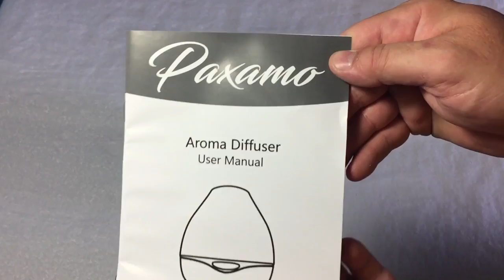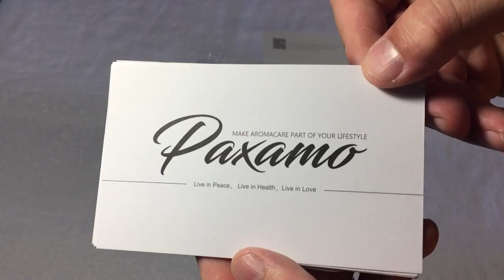Aromatherapy Diffuser - Paxamo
Unboxing / Demo of diffuser

Aromatherapy Diffuser, Paxamo 300ml Natural Oil Diffusing Atomizer/Air Freshener for Home,Office,Spa,Gym

Sold by: JULANG

* 【High Volume】 The essential oil room atomizer diffuser could produce up to 30-35ml of moisture per hour and cover humidification area between 215-269sq.ft.With this 300ml water tank, you can enjoy up to 15 hours intermittent mist or 9 hours continuous mist.
* 【Multifunction】 This aroma diffuser can be used as a humidifier, a night Lamp with 7-color romantic LED light and desktop decoration with natural wood grain design. It’s perfect for living room, bedroom, conference room, baby room, sparoom, yoga, etc.
* 【Aromatherapy】 With a few drops of DIY essential oil, the aromatherapy diffuser can make your room a private garden,full of fragrance and scent. A whole day's fatigue and stress will go away with the sweet smell, your mood will be lifted simultaneously.
* 【Ultrasonic Tech】 Safer and quieter than ever before. With the latest advanced Ultrasonic Technology, the diffusing device breaks water and essential oil into extremely fine micro-particles without using heat. It ensures integrity of the essential oils' beneficial molecular structure and allows for ease of healthy bodily absorption.
* 【Safety & Warranty】 Made of ABS&PP, BPA FREE material with waterless Auto Shut-off Function, it protects the product from being burned out. Backed by 60 days money-back and 18-month worry-free warranty.

Link to order:

This Paxamo diffuser works very well and is incredibly easy to use.  Simply remove the cone and add water and oil and you are good to go.  I really like the design and look of this diffuser - very modern and clean looking.  The lights with many color options works well and are not obtrusive and the cool mist dispenses quietly and effectively services a large room.

TOBU is back! This time partnering up with Itro for 'Sunburst'. I cannot count have many of you have been asking for more Tobu.